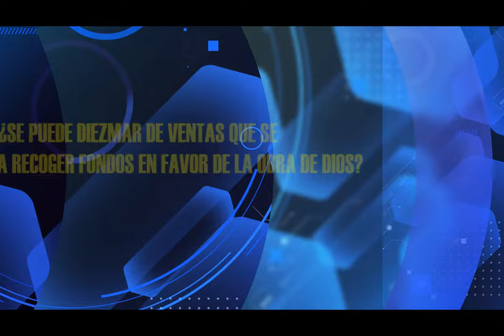HNO PUERTAS RESPONDE #198 | ¿SE PUEDE DIEZMAR DE VENTAS? | MICRO HNO PUERTAS | LUZ TV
pastor Jaime Puertas:
¿Se puede diezmar de ventas que se hagan para recoger fondos en favor de la obra de Dios?